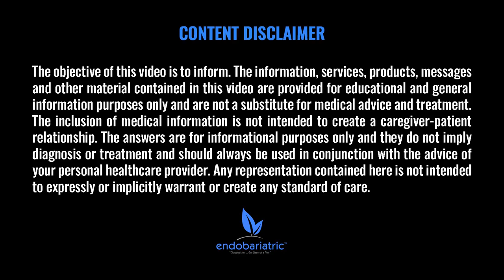How much weight can you lose with the Gastric Sleeve? | Gastric Sleeve Surgery | Q & A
On this video Dr. Alvarez will talk about How much weight can you lose with the gastric sleeve? 🤔